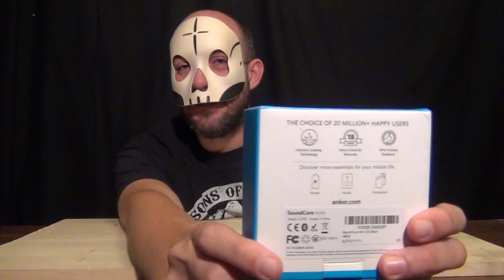ANKER SOUNDCORE MINI - RECENSIONE SPEAKER BLUETOOTH - VERSUS JBL GO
Beh. viva il nuovo re degli speaker Bluetooth ultraportatili.

Davvero un bel prodotto, rispetto al JBL Go (praticamente l'unico concorrente) ha più funzionalità ed un suono più cristallino e con bassi migliori.

Davvero FIGO.

Ciao ragazzi.